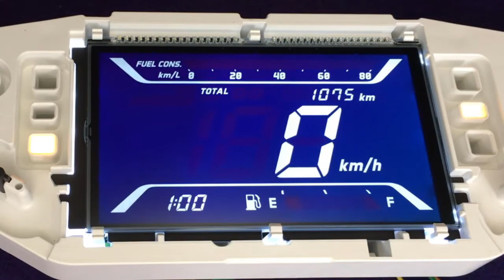Cách Cấp Nguồn Đồng Hồ Xe Máy Honda Air Blade 2020 | NVK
Cách Cấp Nguồn Đồng Hồ Xe Máy Honda Air Blade 2020

Nhận sửa chữa đồng hồ điện tử: honda, yamaha tại Cần Thơ
Nhận sửa chữa màn hình xe máy: honda, yamaha tại Cần Thơ
Nhận sửa chữa màn hình LCD đồng hồ: honda, yamaha tại Cần Thơ
Honda: Airblade 125, Airblade 150, PCX, Sh 125, Sh 150,Sh 300i, Lead 125, Vario 125, Vario 150, Winner, Click, Dylan, Msx,Future neo, Sonic, Wave, Winner 150
Yamaha: Exciter 150, Ex, Lx, nouvo 4, nouvo ls, nouve sx, Janus, Nvx, Acruzo, Grande,
Piaggio: Liberty, Spinrt,
Suzuki: Raider, Gsx, Raider Fi, Satria
Nhận lập trình chìa khóa thông minh (Smartkey) tại Cần Thơ